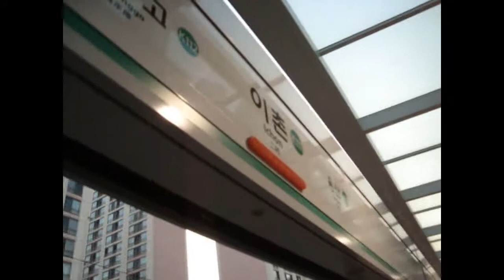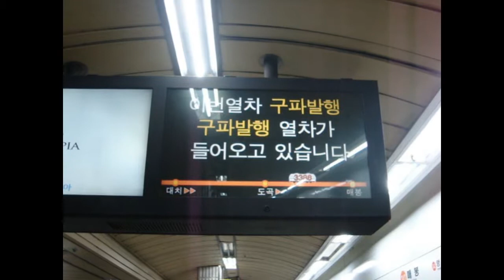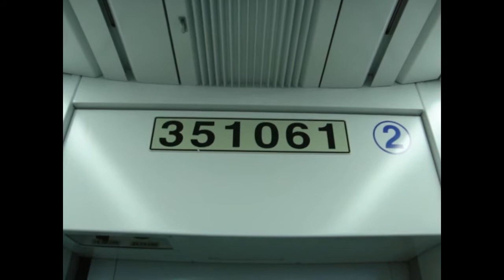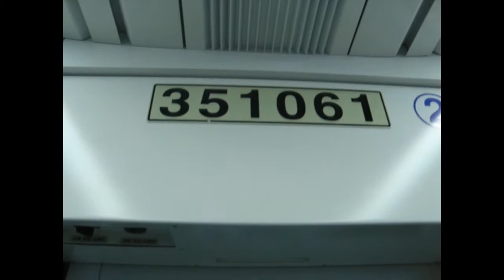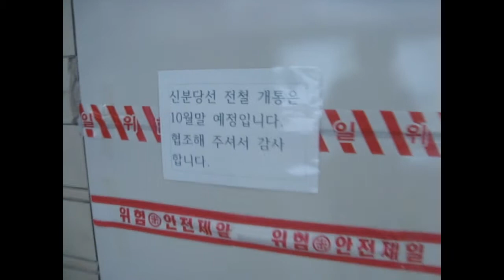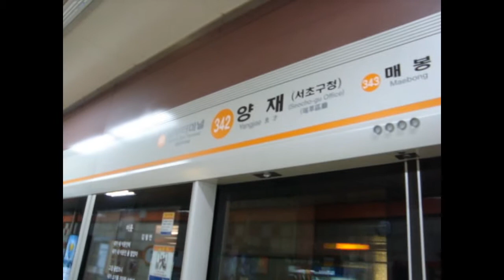Seoul, South Korea (한국철도공사/수도권 전철) Railfanning - October 2011 (part 1)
Here is part 1 of various videos taken in October 2011, featuring the Seoul Metropolitan Subway system and the Korea Railroad Corporation (Korail)! Hyundai Rotem Korail 351000-series cars can be seen operating on the former Jungang Line, as well as the Jungang Line when trains were shortened from eight to six cars, and a transfer passage to the unopened (at the time) Shinbundang Line.